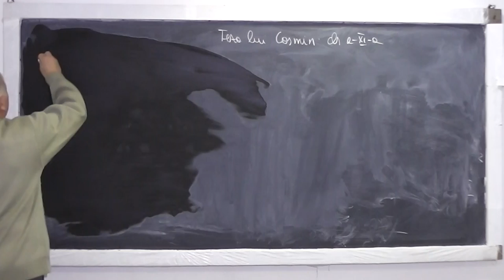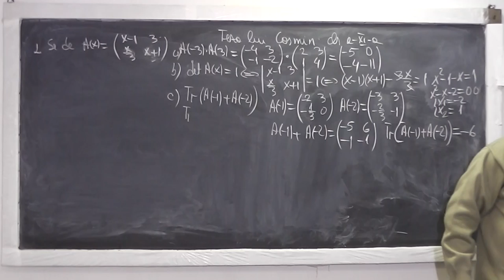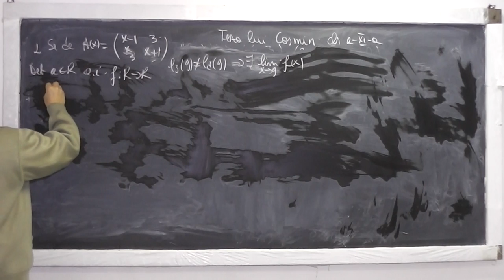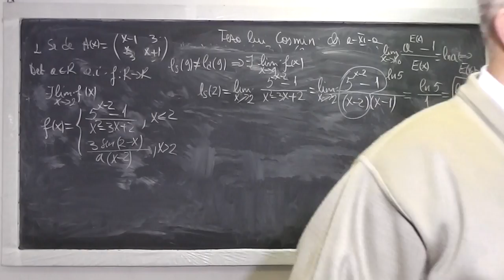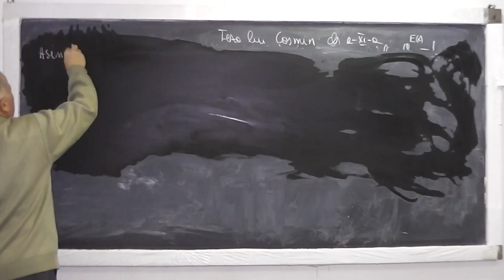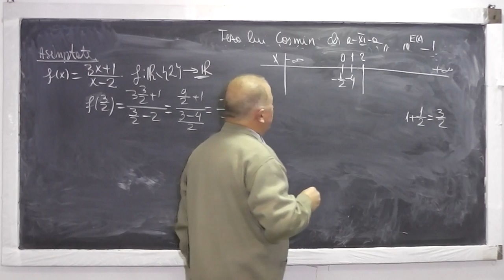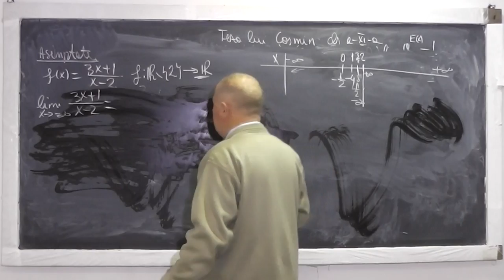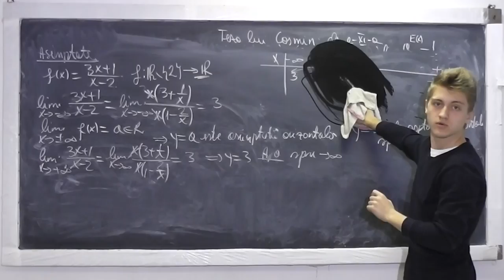Lectia 757 - Matrice Operatii cu matrice Limite de functii Asimptote - Tema Clasa 11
Aceste lectii sunt sustinute de voi si daca va sunt utile, as aprecia un Like, Share, Comment - In aceasta lectie de matematica pe care o puteti vedea in direct si pe ne ocupam dema pentru acasa la clasa a XI-a. Din cuprins: Matrice Operatii cu matrice Limite de functii Asimptote.